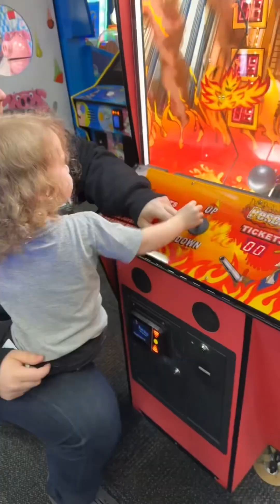First time as a family and first time taking our son out to Chuck E. Cheese for his birthday 🎂❤️🥰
I hope you enjoyed my little project that I created of the videos I put together in honor of celebrating my son's 3rd Happy Birthday Bash at @chuckecheese ❤️💙🥰🥳🎆🎇🎈🎂✨💫⭐🌟 My little guy had one of the most amazing times of his life yet and seeing how much fun he had was the cherry on top of the perfect cake!! He loved all of the games but his ABSOLUTE favorite was the 💫SKI BALL💫 - I can't wait to take you back and have all the fun, laughter, and adventure in the world again! 💙🐻🎯🎱🎮🕹️🏐

✨Facebook: A day in the life as a mom with Mama Seda